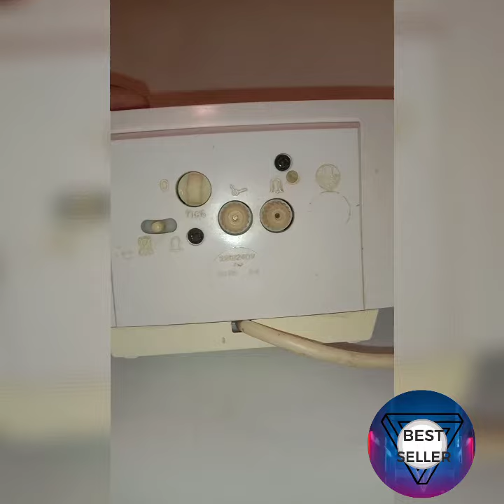Vintage Metamec electric analogue alarm clock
Vintage Metamec electric analogue alarm clock available for sale.

Item details
Vintage from the 1970s

Description

A vintage Metamec electric analogue alarm clock from the 1970s. It has a pale off white plastic casing with gilt edging around the aperture of the clock face, the glass is not broken and it keeps good time. The alarm can be set but does not go off. In the 1970s this was quite a futuristic design but it does have a retro feel to it now. 220/240 V.

It is in good vintage condition, commensurate with age. The casing and the glass are both intact.

This beautiful vintage clock would make a great addition to any clock collection but would also be great in a period setting, for those that live the lifestyle.

Measurements

Length: 17 cm / 6 3/4 inches
Width: 7 cm / 2 3/4 inches
Height: 9 cm / 3 inches

A stunning vintage 240v clock! Made in england by metamec

Some internal dust present

It has a built in light, alarm and you can turn the tick off so it moves silently!

Working order with mains plug attached

A lovely well made 1970s clock.

Package Includes
1 Vintage Metamec Clock

GOOD CONDITION - SEE PHOTOS

Rating 10/10

Condition: Vintage

I accept all reasonable offers on all of my items.  Reasonable being the key word!

Perfect for beginner Players & kids

Please visit my profile for unique & vintage items.